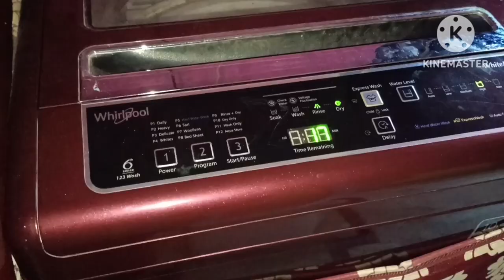kitchen theke baire ta dekhte besh bhalo lage.@Little Yusra new vlog.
,bengoli -vlog#littleyusra#banglavolg

kitchen theke baire ta dekhte besh bhalo lage .